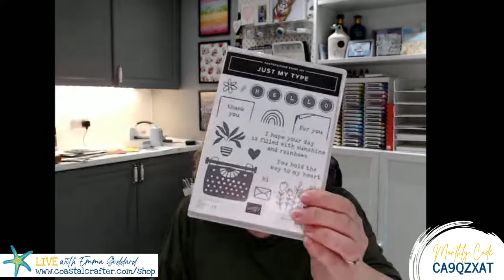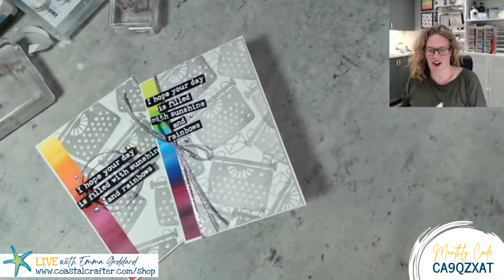How to create Rainbow background with Blends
How to create Rainbow background with Blends using the 'Just my Type' Stamp Set